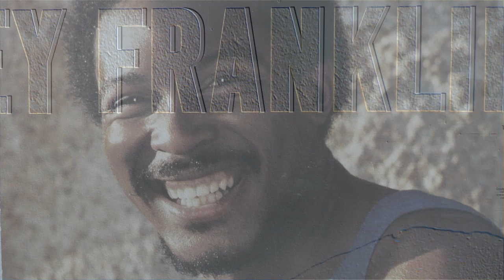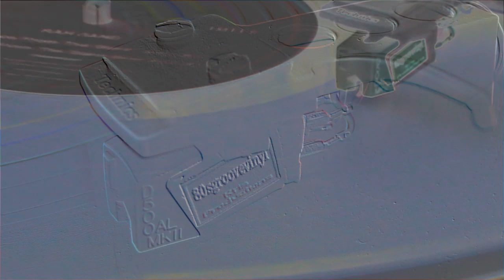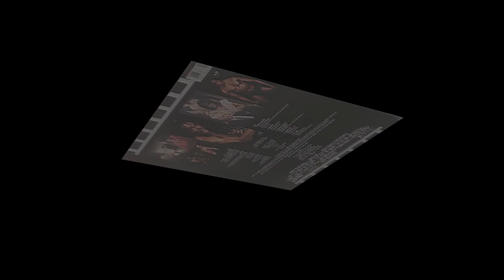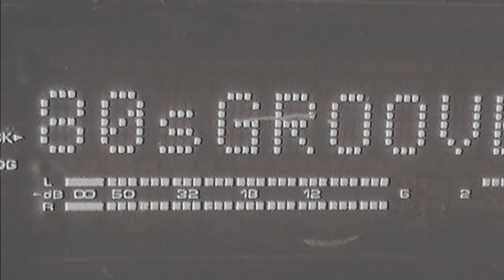RODNEY FRANKLIN - Bustin Out 1987 Jazz Funk Fusion 80s Groove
RODNEY FRANKLIN - Bustin' Out 1987 - "Original Soundtrack LP from the Motion Picture Penitentiary 3 III .Jazz Funk Fusion Rare. Kris Productions 2013. for more great tunes from the LP checkout my channel